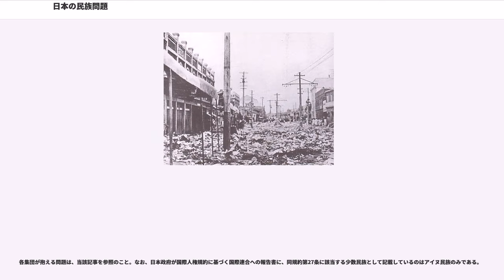日本の民族問題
日本の民族問題（にほんのみんぞくもんだい）では、日本における民族政策や民族的出身に基づく差別などに関して概説する。個々の問題の詳細については当該項目を参照されたい。

モンゴロイドが大半を占める日本では、とくに近隣諸国に起源を持つ人々や南米等からの日系人帰国者などに対しては、同じモンゴロイドであることから人種（race）や皮膚の色（colour）に基づく差別は存在しない。しかしそれらの人々に固有の文化も存在し、この文化に対する周囲の理解といった問題や、公人の人種差別（racial discrimination）・マイノリティ差別的な発言によって問題化する場合がある。

部落問題は、近世以降の歴史的な問題であり、社会的少数者である部落出身者への職業や世系（descent）による差別である。しかし、20世紀前半、部落民は日本民族とは人種的に違い、奴隷や朝鮮人、さらにはイスラエルの失われた支族の末裔であるといったことが信じられていた。1965年の同和対策審議会で「ただ、世人の偏見を打破するために断言しておかなければならないのは同和地区の住民は異人種でも異民族でもなく、疑いもなく日本民族、日本国民であるということである。すなわち、同和問題は、日本民族、日本国民のなかの身分的差別をうける少数集団の問題である。同和地区は、中世末期ないしは近世初期において、封建社会の政治的、経済的、社会的諸条件に規制せられ、一定地域に定着して居住することにより形成された集落である。」と答申され、異民族起源説は政治的には完全に否定された。

また、その後の研究では部落民は徳川幕府の政策により形成され、江戸時代を通じて追放者をこの身分に含めていくことによって増加し続けたが、それ以前はまったく、あるいはほとんど存在しなかったとされ、1615年以前は部落民の祖先となる人々に対する差別は特に無かったとする近世政治起源説がある。但し、鎌倉時代には被差別部落の形成が始まり室町時代には差別は表面化していたとする説もまた存在し、被差別部落の起源については論争がある。戦前は大日本帝国として複数の民族を抱え込んだために、朝鮮排華事件のような中国人虐殺事件が起きることもあった。

一方、「あらゆる形態の人種差別の撤廃に関する国際条約（人種差別撤廃条約）」では世界人権宣言の具現化を目指し、人種、およびそれに関連するあらゆる差別撤廃に取り組むよう世界に要請している。この条約において、民族差別と人種差別は、これらの明確な区分が難しいこともあり、民族的若しくは種族的出身（national or ethnic origin）に基づく差別を含めて「人種差別 (Racial discrimination)」 として定義されている（第1条第1項）。また、この条約、および監視機関である国際連合人権高等弁務官事務所人種差別撤廃委員会（Committee on the Elimination of Racial Discrimination）において人種差別だけでなく、カースト等の社会階層 (social stratification) 問題も含めて包括的に扱うため、第1条第1項において「職業や世系による差別」が「この条約における人種差別の定義」に含められた。これをもって国連や国連との協議資格を有する部落解放同盟系のNGO、反差別国際運動 (IMADR)などで、部落問題を「条約上の人種差別」としてとらえることがある。

また、2002年8月の国連人種差別撤廃委員会の会合（CERD/C/SR.1531）において「世系による差別」をテーマに議論が行われ、人種差別撤廃条約第1条中の「世系」は人種のみを指すものではなく（人種由来でない世系差別も対象にする）、また「世系」（descent）という語句はその語句自身の持つ意味を重視すべきであり、日本政府から提出された最初（1997年1月14日）と二回目（1999年1月14日）の報告書に見られるように、人種や民族、出身国と混同すべきではない、とする2001年4月の同委員会の立場（CERD/C/304/Add.114）を改めて表明した。

他方、ウトロ地区問題や、日本国憲法第15条で国民固有の権利とされる公務員の選定・罷免権（外国人参政権、外国人の公務員管理職への登用等）に関する問題、各種学校・民族学校である朝鮮学校への公的支援問題といった、元大日本帝国臣民でありサンフランシスコ平和条約発効により日本国...